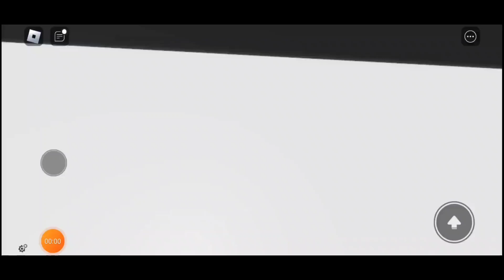[part 1/5] "My evil school."